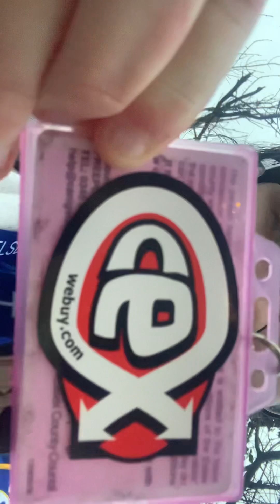On my way home 🏡